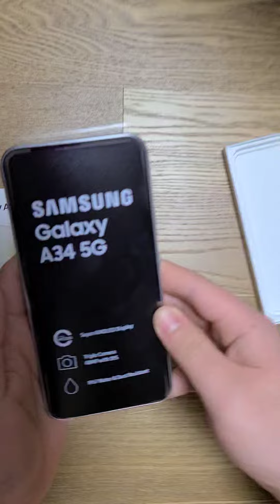20240107 동혁 갤럭시 A34 언박싱